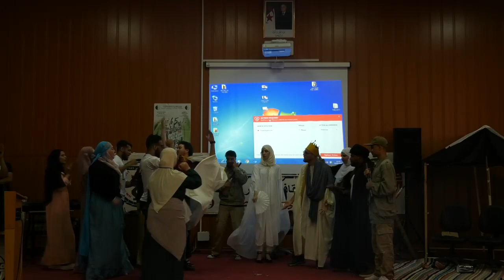فعاليات إحياء الذكرى 65 ليوم الطالب 19 ماي 2021 بجامعة 8 ماي 1945 قالمة - مسرحية